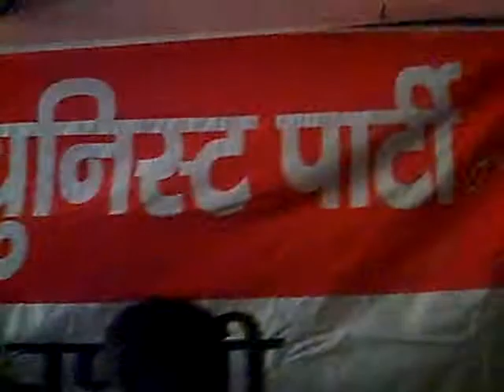JNU student leaders will be in kashi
JNU student leaders will be in kashi  on long march started from kanyakumari